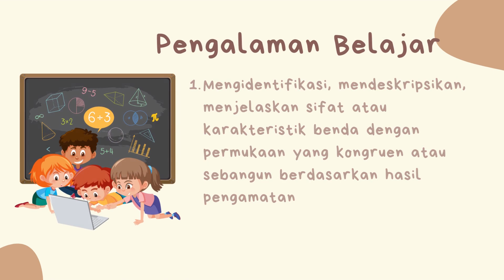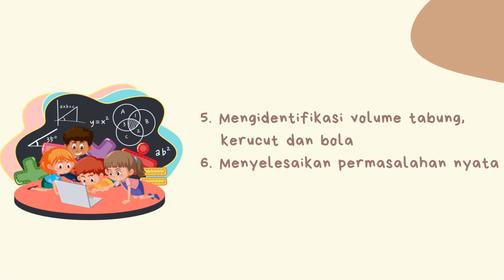ORIENTASI PEMBELAJARAN MATEMATIKA KELAS IX SEMESTER GENAP TAHUN PELAJARAN 2022/ 2023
Orientasi Pembelajaran Matematika Kelas IX  Semester GenapTahun Pelajaran 2022/2023